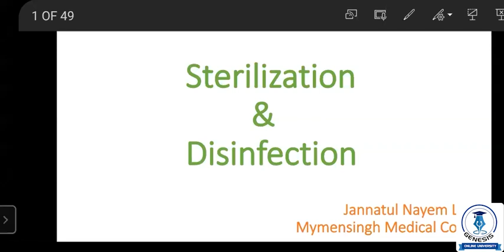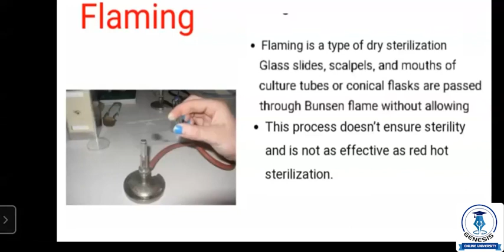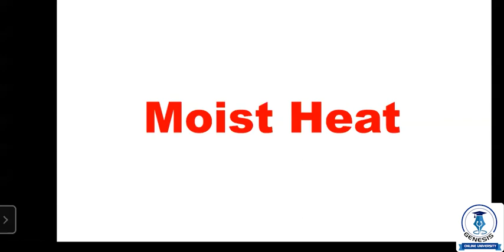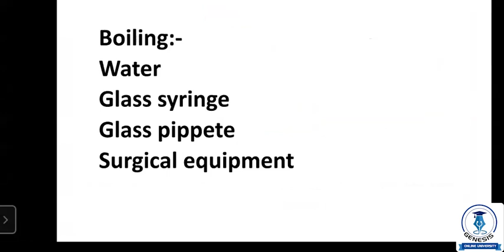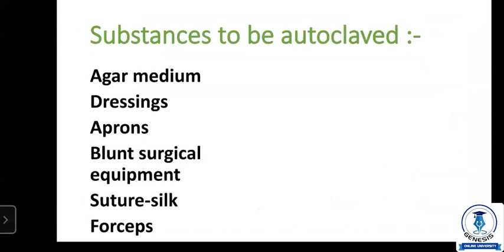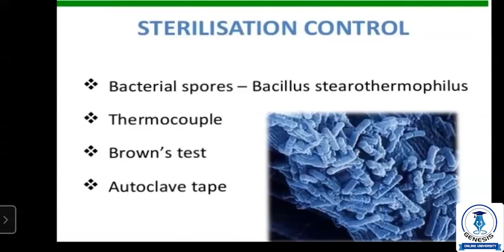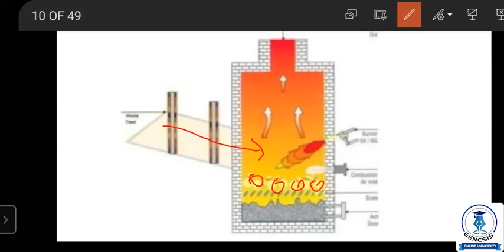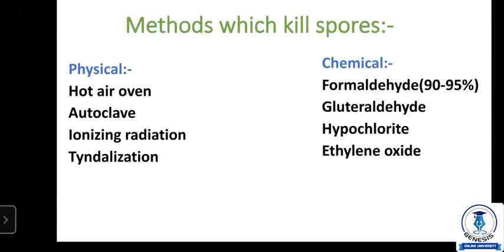Microbiology | Stcrilization & Disinfection | Jannatul Nayem Lazuk | GOU